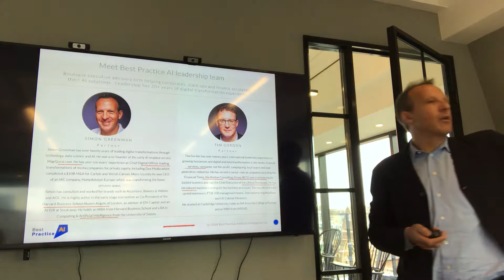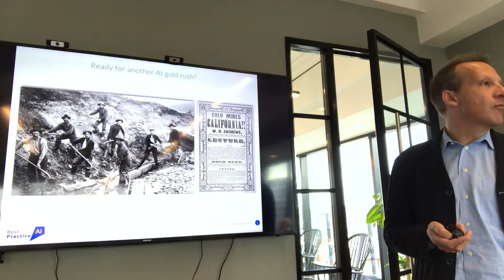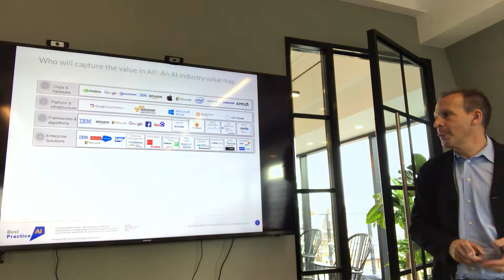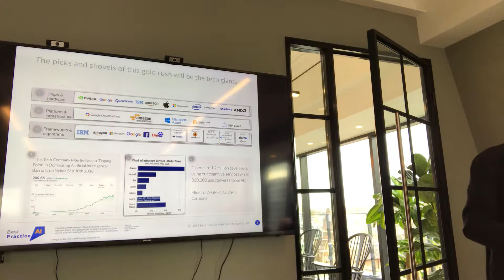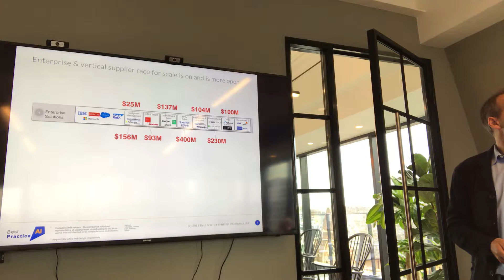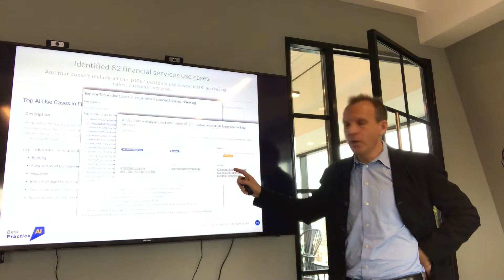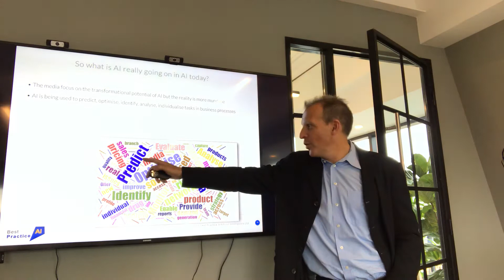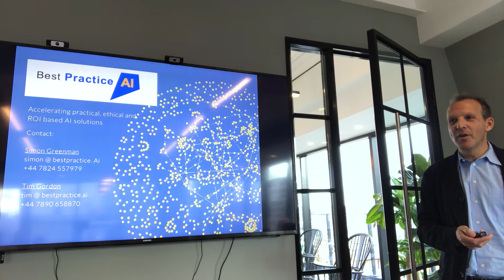Who's going to make money in AI? BestPractice.AI co-founder explains all...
Who's going to make money in AI? BestPractice.AI co-founder, Simon Greenman explains all at Seldon's ML strategy breakfast.